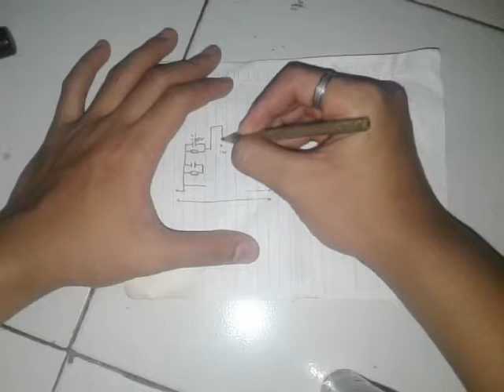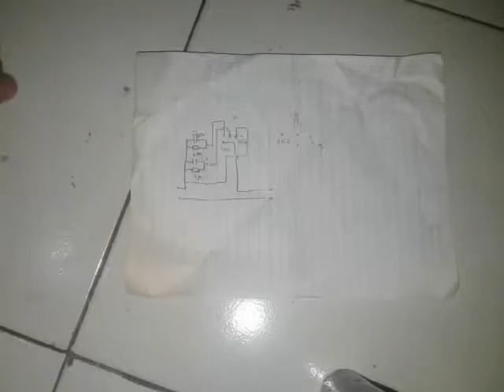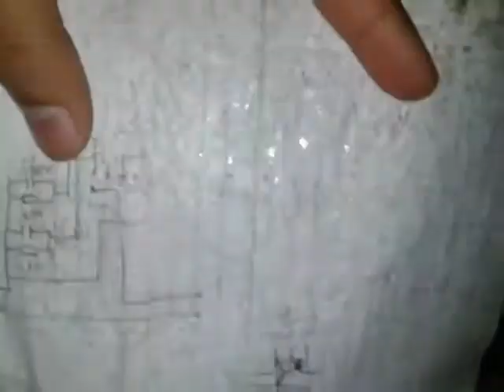How to Make regulator heater using old iron Electric.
Hello! How to rebuild Old Iron heater. Used Regulator Heater Electric.
Iron electric Too Much Hot Without any Regulator Heater.. Iron Electric Back to Normally Heat Using Regulator Electric Direct 220v.

Music based: 1. Fresh time 2. ellie_s_Home_Stretch 3.crush